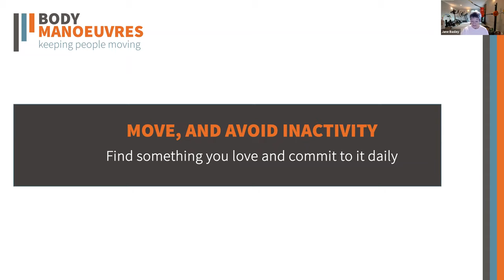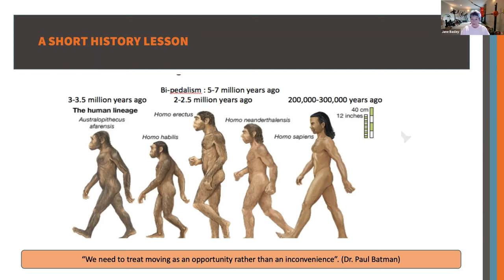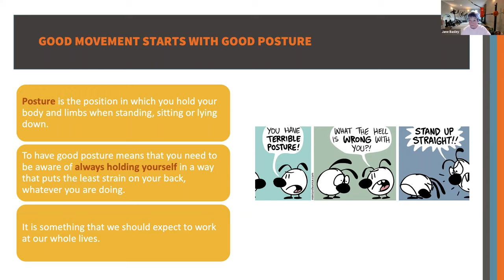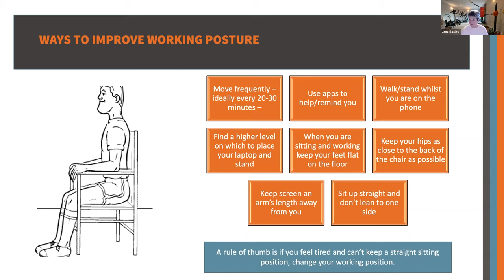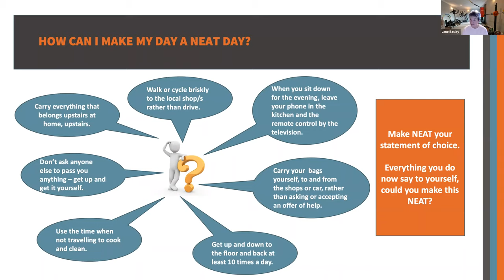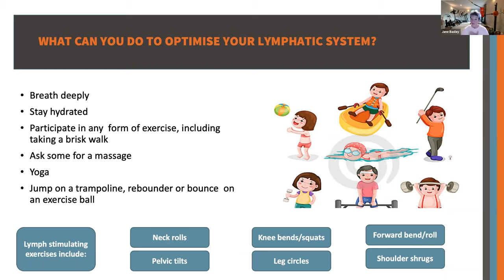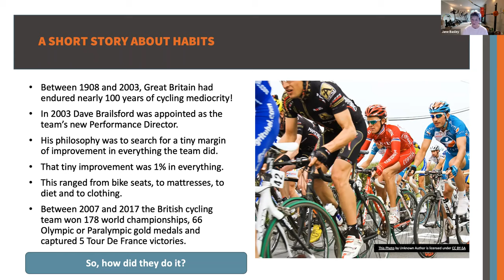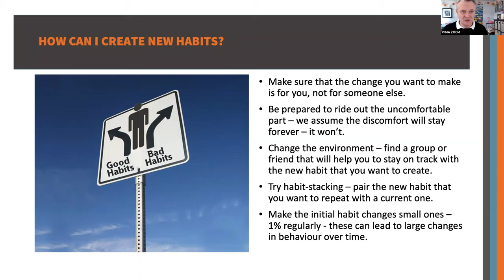Sparkle and Learn: Keeping People Moving with Body Manoeuvres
In this webinar, Jane Basley will talk about why daily movement is so important in our lives and how it helps to keep us healthy.

The events of the last 12 months have meant that many people have found themselves moving less and sitting more and may be starting to notice differences in their physical mobility and fitness.

Jane will provide some very practical suggestions as to what we can do to move more and some insights as to how we can make changes in our lives that can become new habits for us.